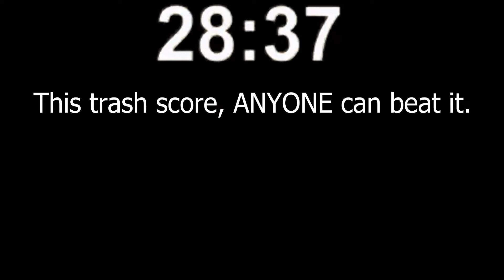I Tried Speed Running Getting 100 Kills In Randomizer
I'm trash